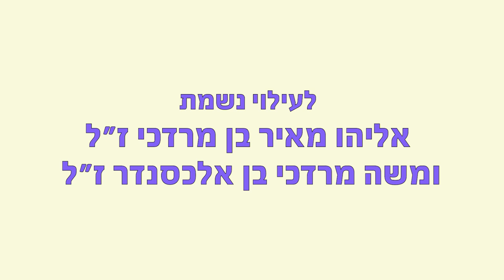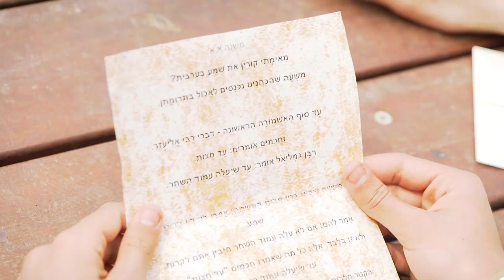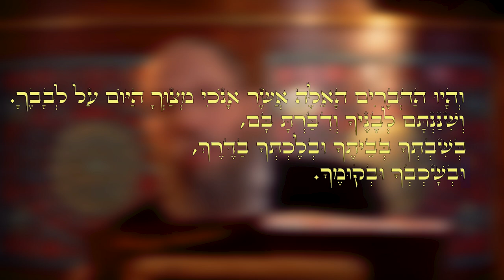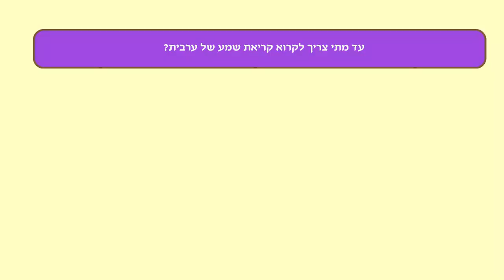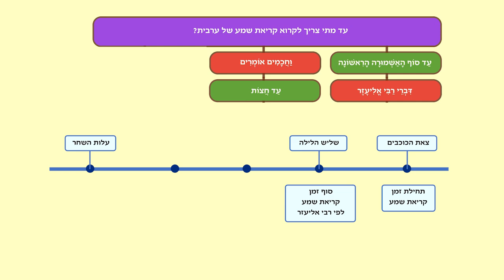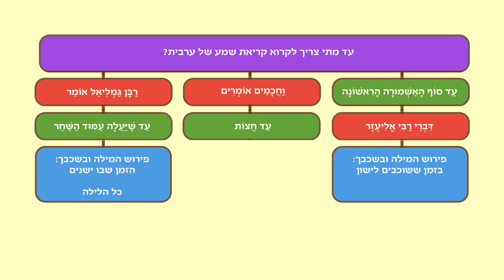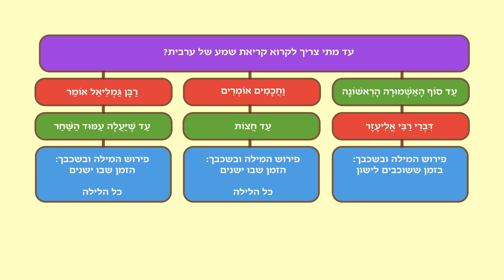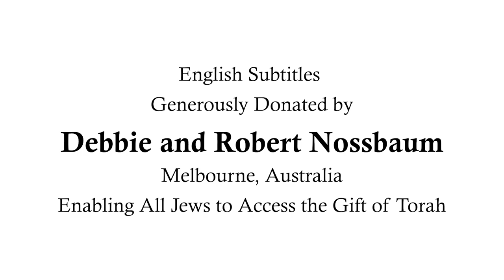רצים למשנה מסכת ברכות המשניות האבודות - פרק 3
סרטוני המשנה מבוססים על שיטת משניות בהירות שמטרתם להעניק ללומד כלים פשוטים ללימוד משנה באופן עצמאי, בשיטת ה'כאדמ"ט'.